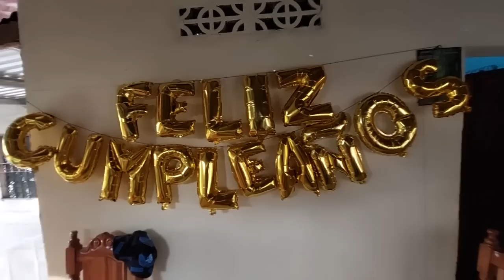ASI ESTAMOS CELEBRANDO EL CUMPLEAÑO DE SONIA QUE NO SE IMAGINA QUE ES PARA ELLA😁